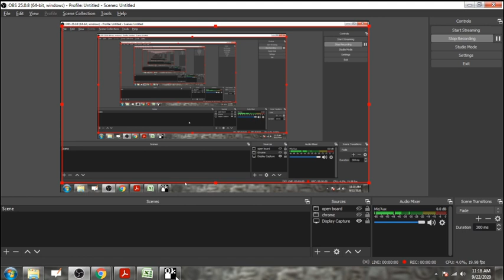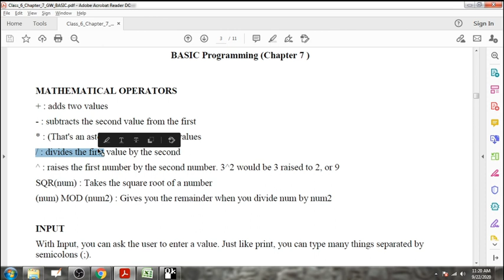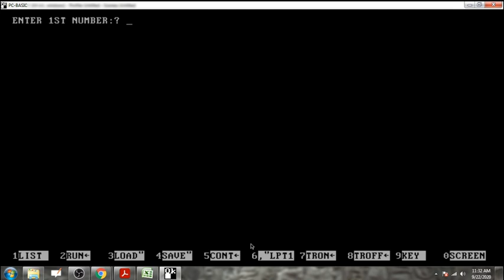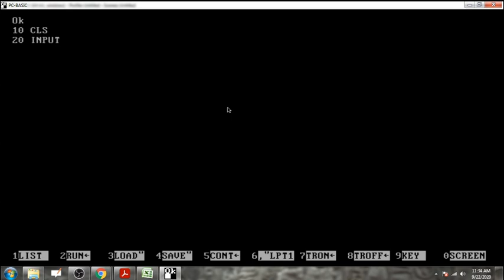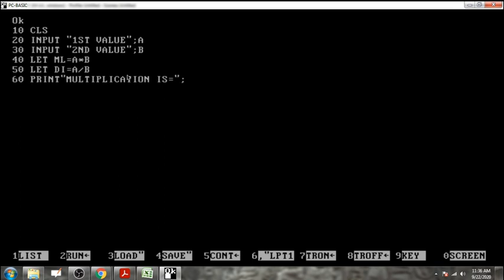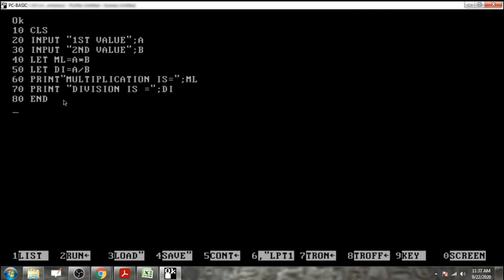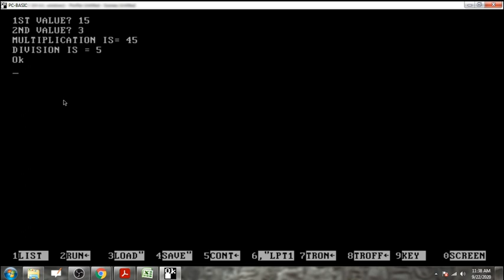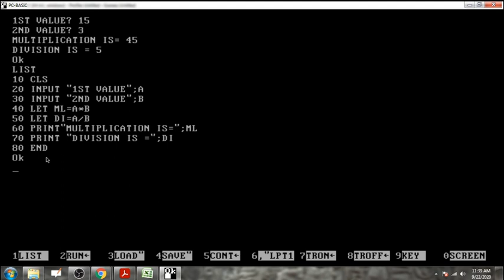GW BASIC ARITHMETIC OPERATORS VIDEO 3 ADDITION SUBTRACTION MULTIPLICATION AND DIVISION OPERATORS